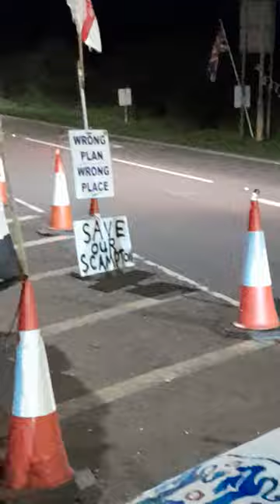RAF Scampton protest